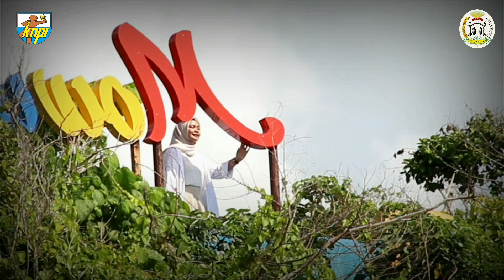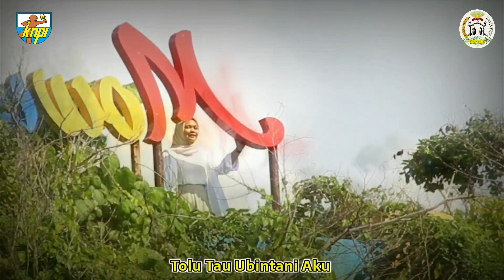Juara 1 Lomba cipta lagu daerah yg diSelengarakan oleh KNPi BUTUR DAN DENSIB BUTUR